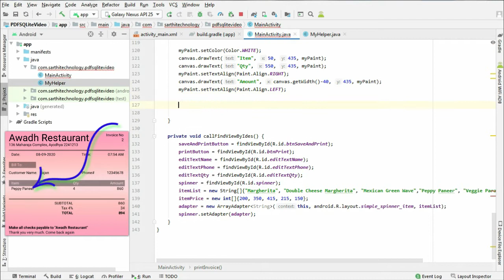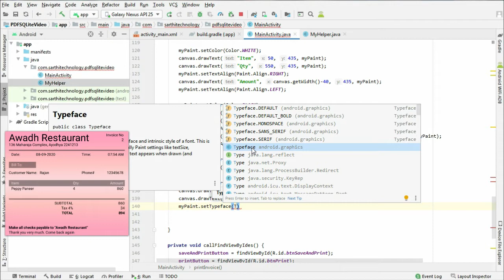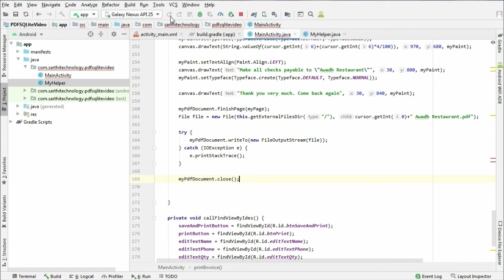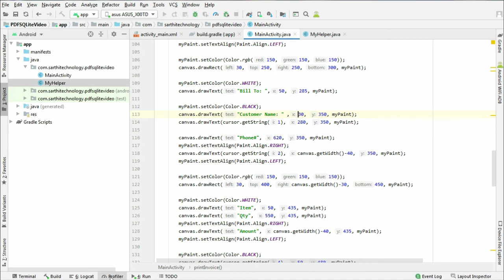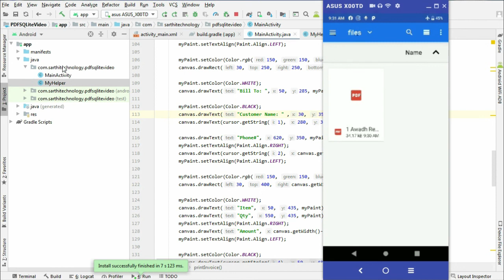#5 How to create pdf invoice from SQLite database in android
Create Pdf Invoice using SQLite database without any third party library. PDF Document library is enough to create any type of pdf.